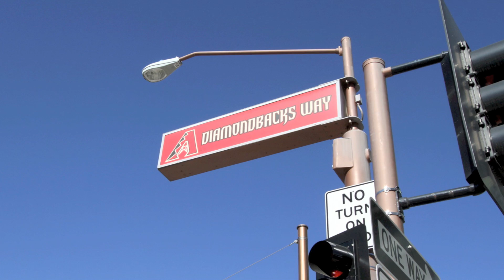Phoenix "N" Phoenix, AZ